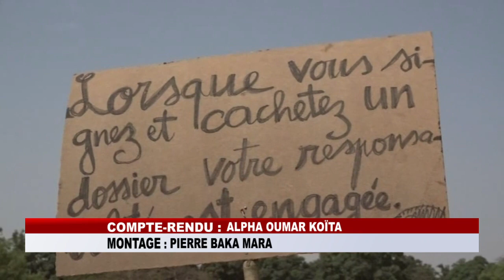KANKAN Les enseignants contractuels manifestent pour leur intégration à la fonction publique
Les enseignants contractuels de kankan pour leur intégration à la fonction publique sans concours